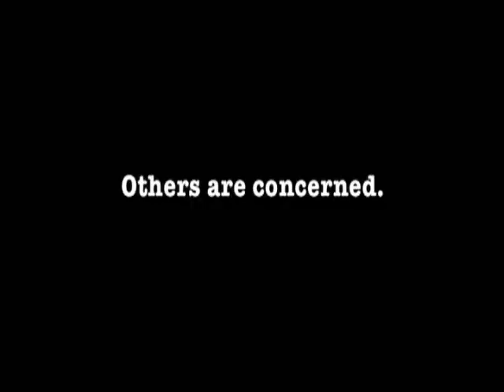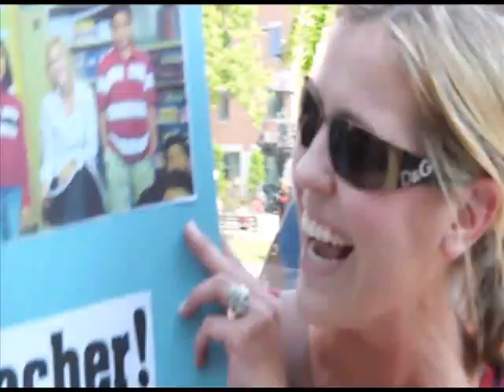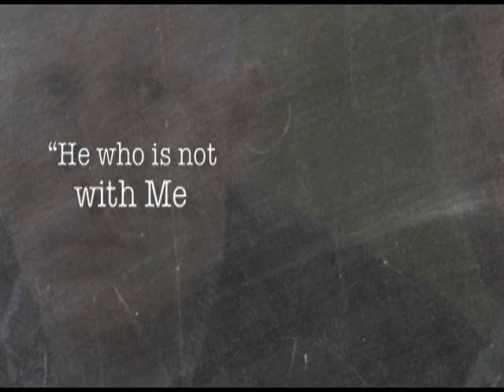IndoctriNation Trailer -- The Homeschool Life